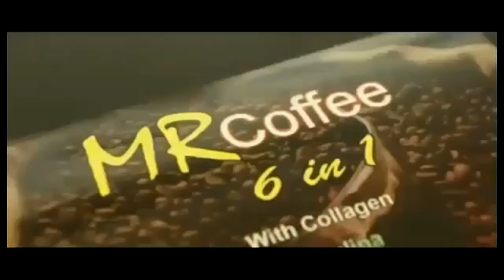CITY BUDGET OFFICER ANXIOUS ON GARBAGE COLLECTION FOR 2021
City Budget Officer Geraldine Dela Paz is anxious that the delay of the 2021 Executive Budget Approval may cause the OCENR not to collect garbage this coming January 2021.

Watch us live:
landline: 955-4324 or 926-3515
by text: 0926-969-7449